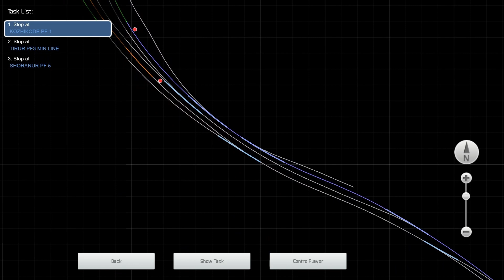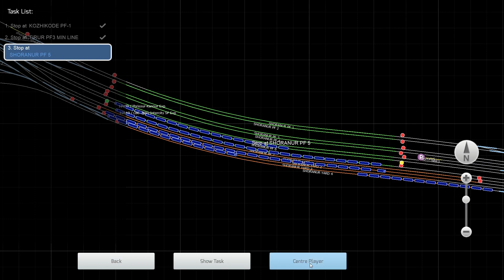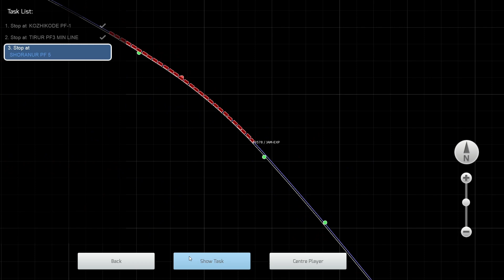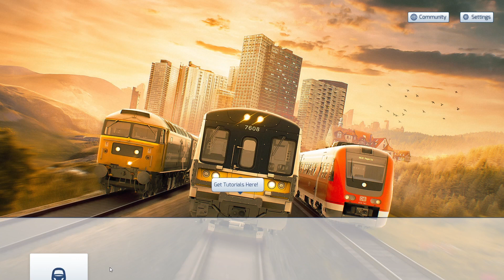19578 Jamnagar - Tirunelveli Express (Part-1)